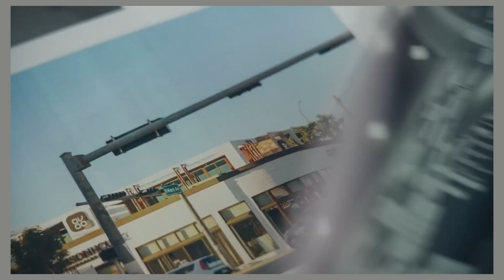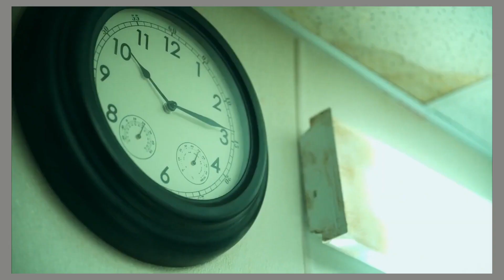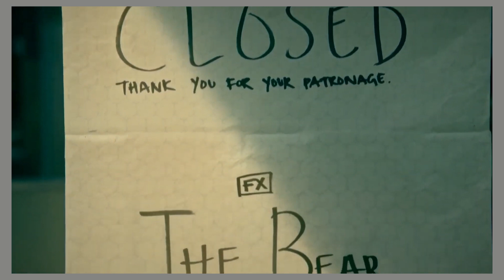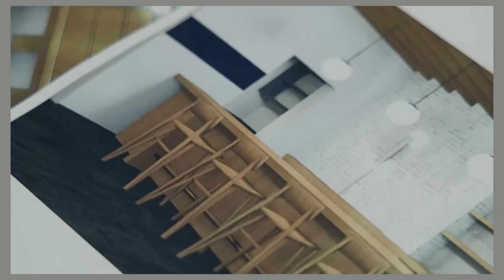The Bear Season 2 Review